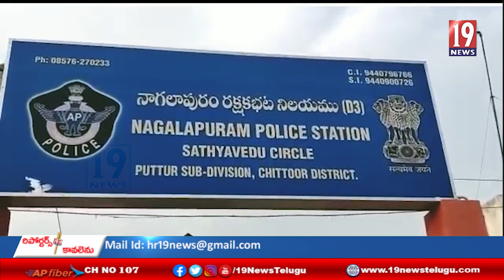నాగలాపురం మండలంలో వాహన తనిఖీల్లో అక్రమంగా తరలిస్తున్న రేషన్ బియ్యం పట్టివేత- చిత్తూరు జిల్లా